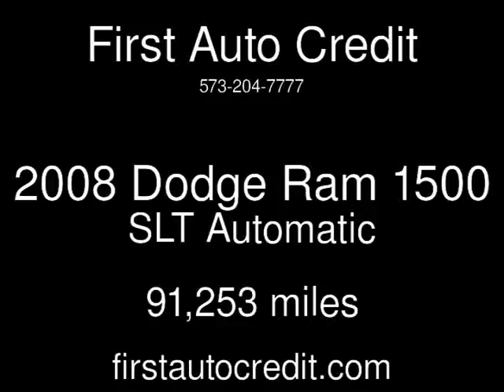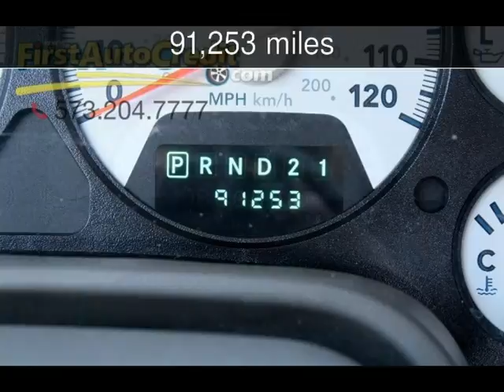2008 Dodge Ram 1500 SLT Used Cars - Jackson ,MO - 2017-03-11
See more details about this used car This 2008 Dodge Ram 1500 SLT with 91,253 miles is for sale at First Auto Credit.